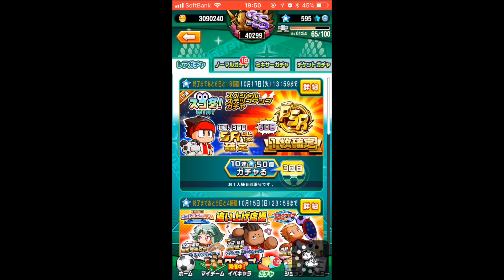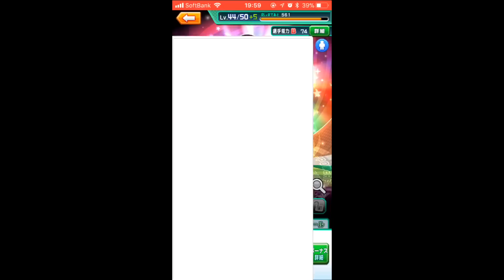パワサカ No 136 べたさんのPSR確定ガチャ60連は一瞬で50ができる模様 NEMOまったり実況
パワサカ、PSR確定ガチャ60連
暗転すれば50、暗転しなくても50